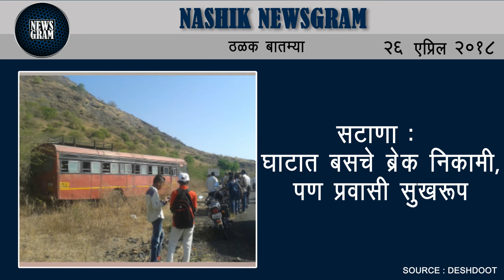Nashik Newsgram | Nashik News | Today's News Headlines | 26 April 2018